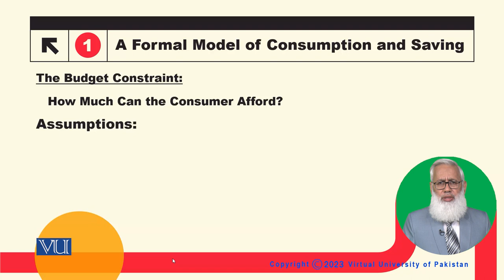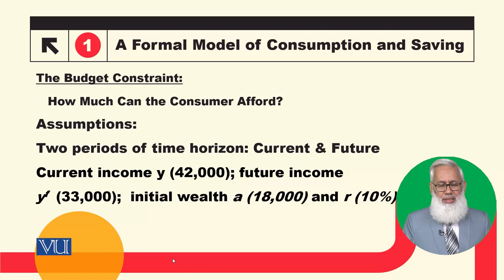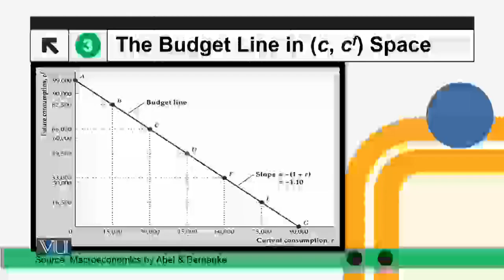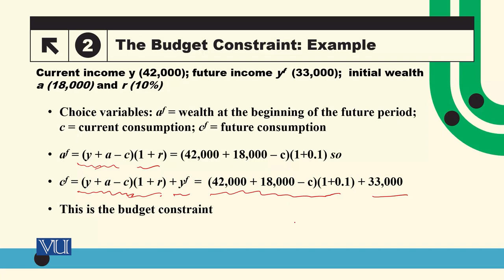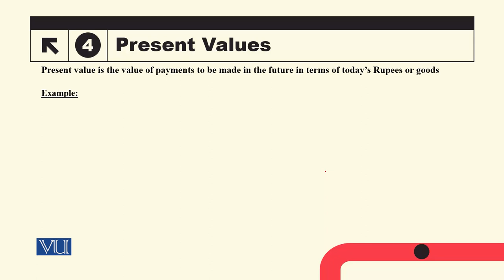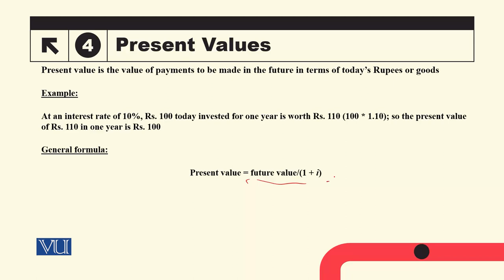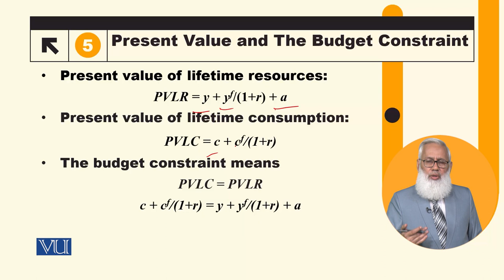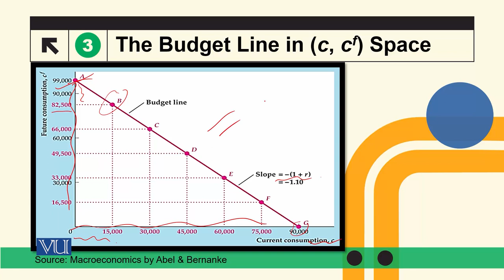Formal Model of Consumption & Saving - Budget Constraint | Macroeconomic Analysis | ECO616_Topic040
Topic040: A Formal Model of Consumption and Saving - The Budget Constraint,